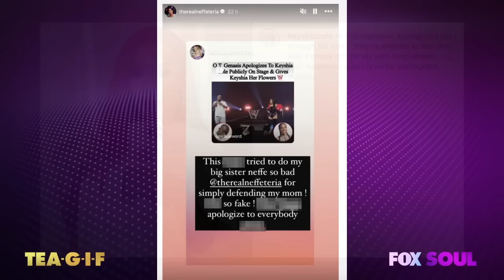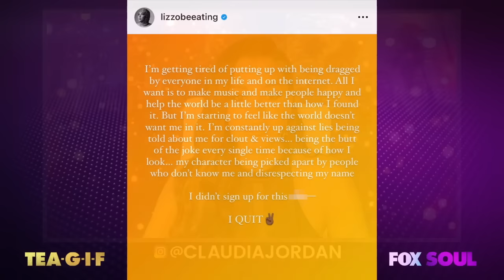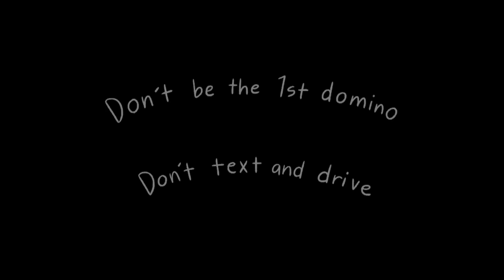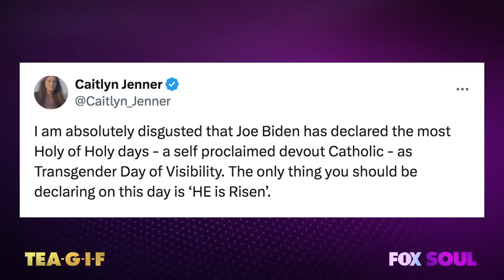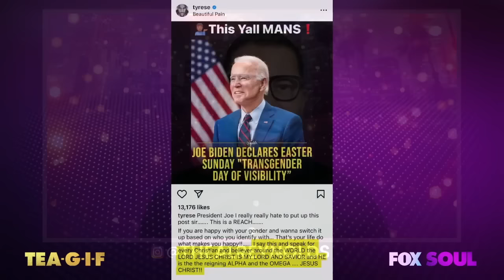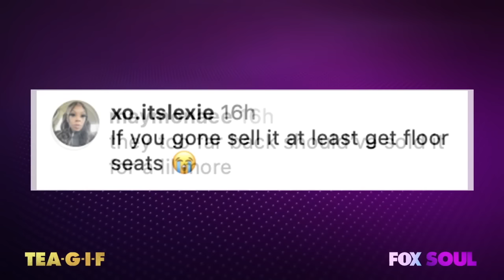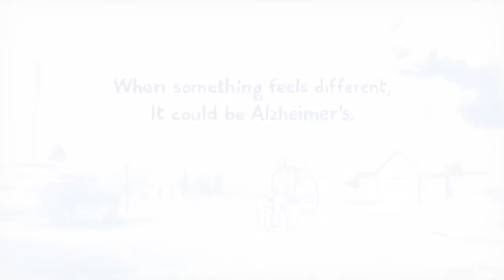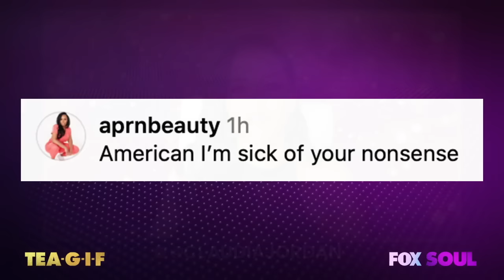Lizzo Quits Music, Doja Cat CLAPS BACK At The Haters, R Kelly Defends Diddy And MORE! | TEA-G-I-F